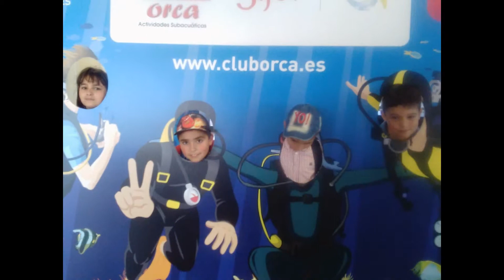FIN DE CURSO. ACUARIO 2015